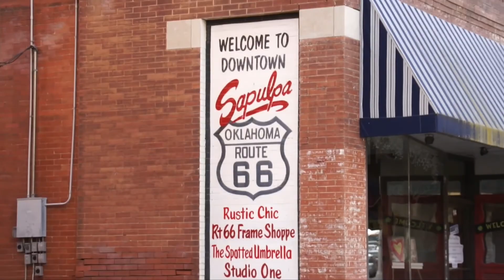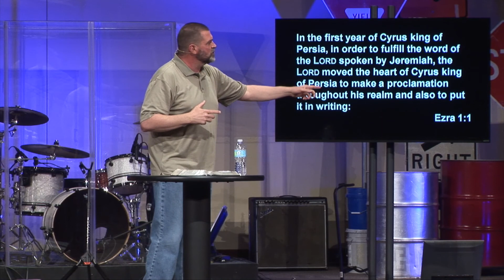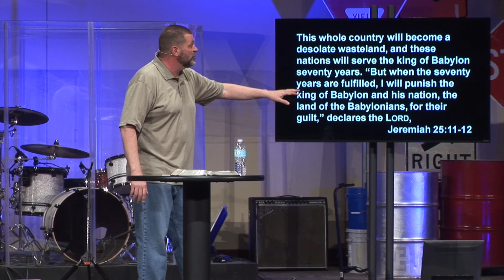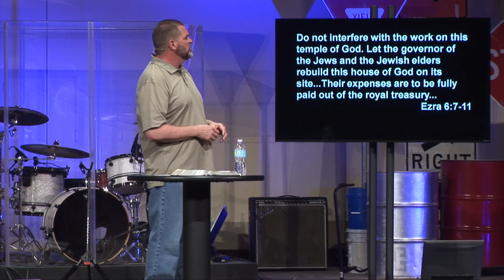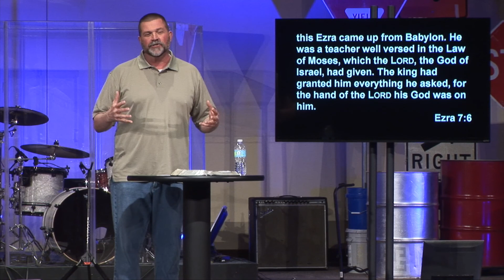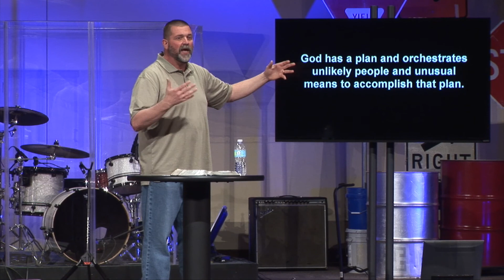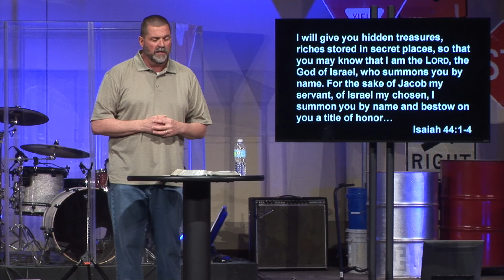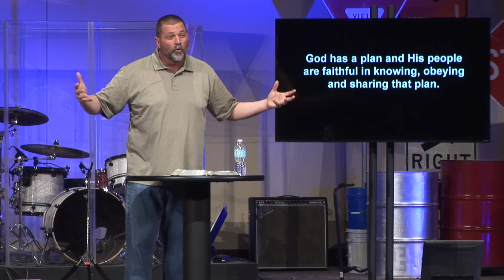Route 66: Ezra